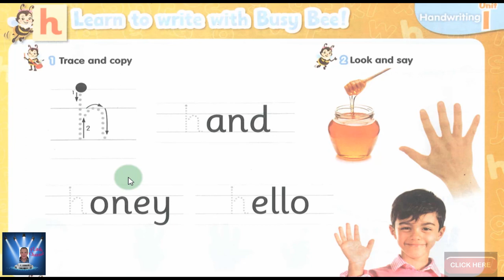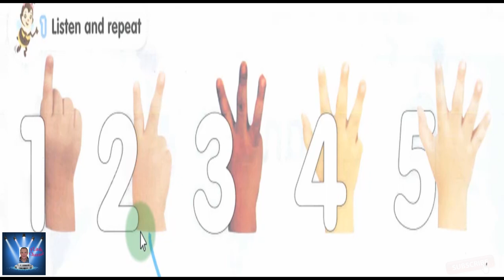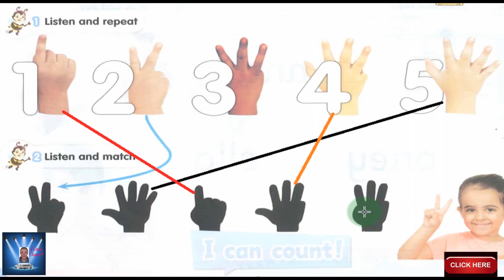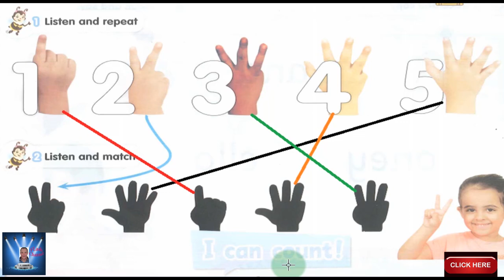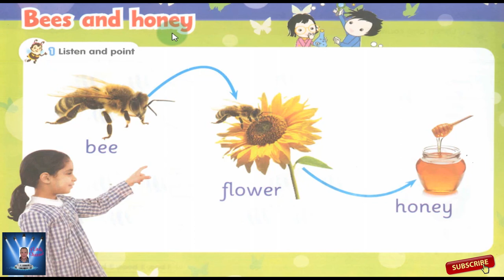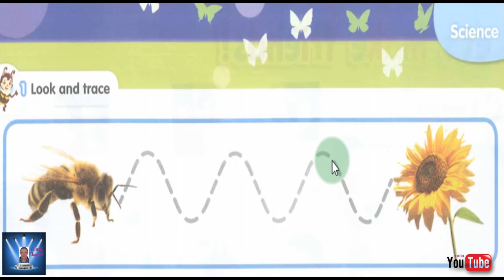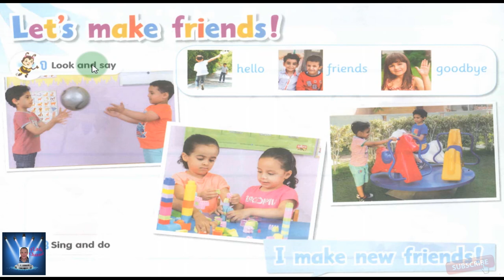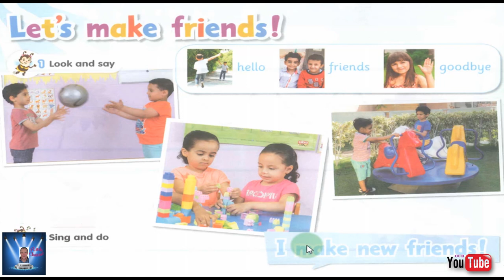KG 1 شرح المنهج Connect كونكت KG 1 كامل بشكل مبسط وبمنتهى السهوله - KG 1 الترم الاول - part 2